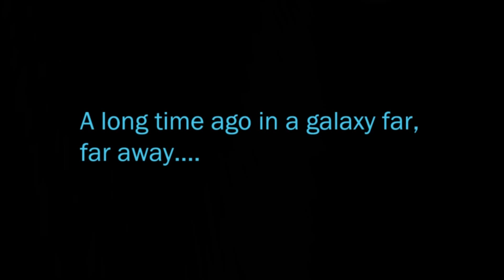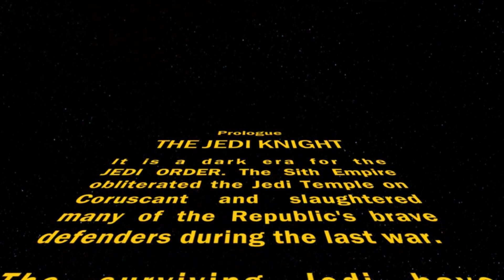Character Creation - Tyme Plays Star Wars: The Old Republic - Ep. 2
Showing off, quickly, the character creation options. I did not spend a lot of time customizing - I wanted to get in the game! I think the options are on point...enough for there to be some variety among players.

Thank you for supporting the channel by watching the videos, liking and sharing them. It allows me to do what I love. I would not be able to do it without you! Thank you!!!